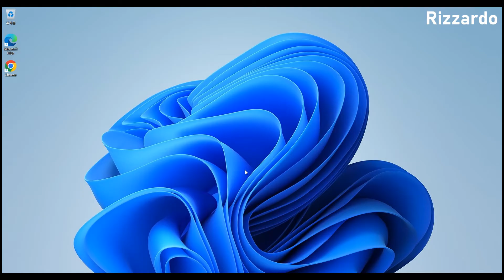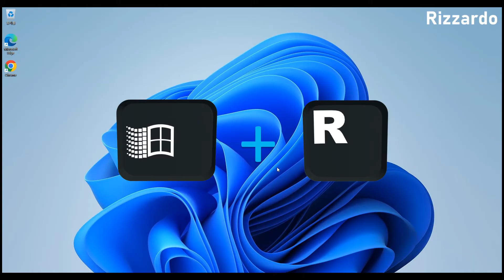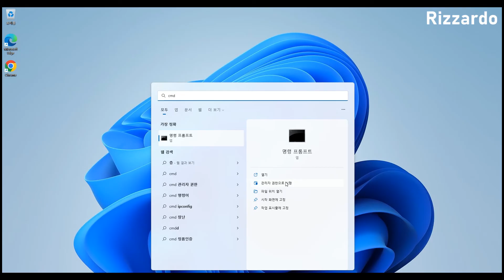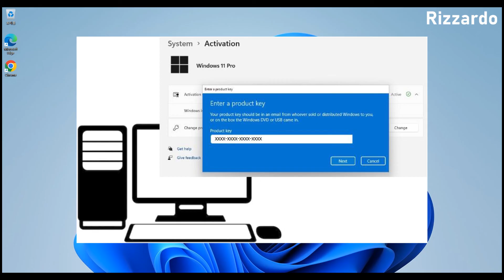Windows 제품 키를 다른 컴퓨터로 이전하기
기존 사용하고 있는 컴퓨터에 적용된 Windows 제품 키를 다른 컴퓨터로 이전하는 방법을 설명하는 영상입니다.
기본적으로 Windows 제품 키는 1pc 당 1개 (Retail version 경우)만 사용 가능하므로 기 적용된 제품 키는 삭제하고 이전을 해야 합니다.